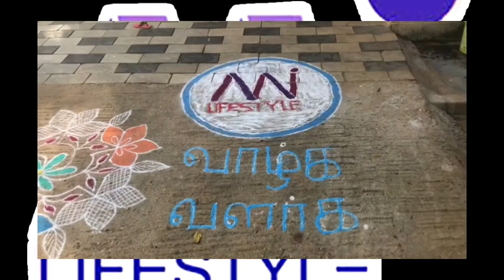Pongal celebration - பொங்கல் கொண்டாட்டம்